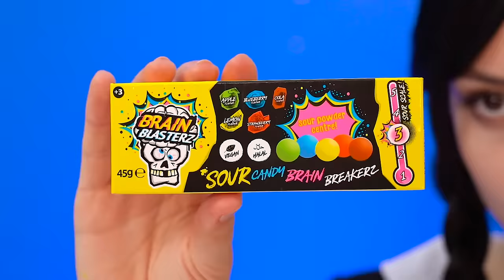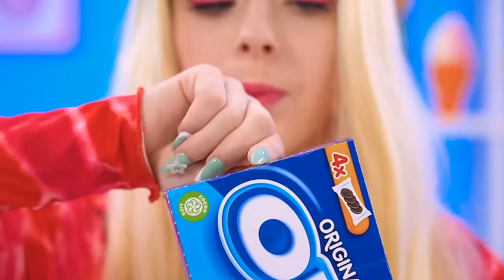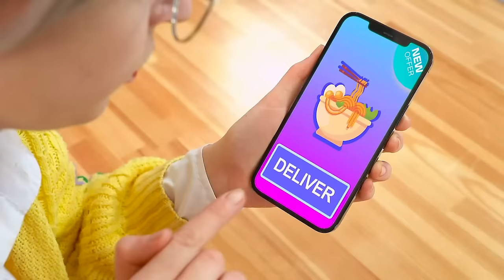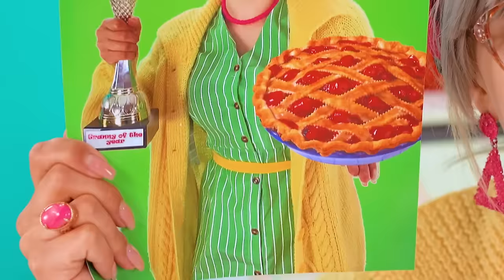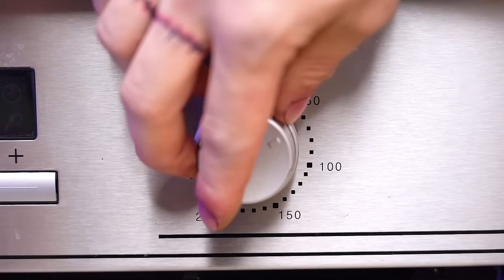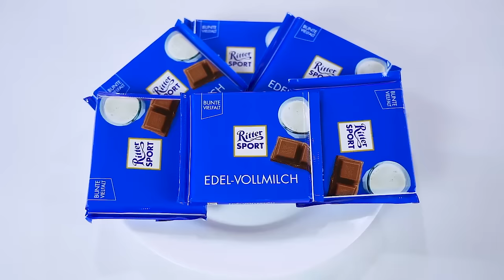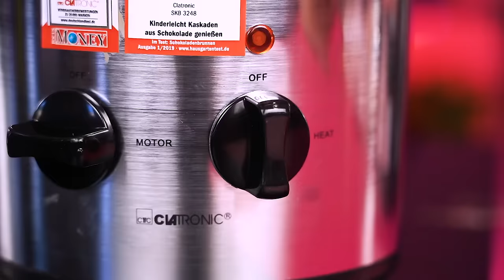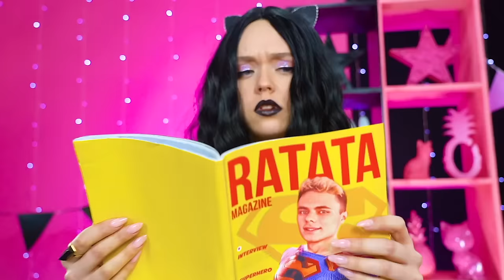Wednesday vs Barbie Cooking Challenge | Pink vs Black Food Challenge by Candy Land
Oh no, it happened! We divided into two teams! Wednesday Addams vs. Barbie! Who will win this cooking challenge? Black Side and Wednesday Adams or Pink Barbie Story! Eating and cooking food of only one color, with whom shall we start? It's time to find out the answer in the pink vs black food challenge!